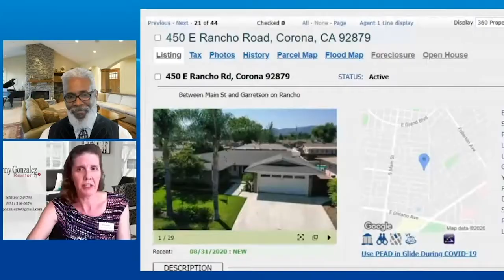VIP Agent Steve Peterson: Mixed-Use Property, 20574 Wisteria St, Castro Valley, CA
f you want to discuss this property, or your other real estate investing, selling, or buying needs, click this link to set up an appointment with Steve

This is a mixed use property for sale; it has an office in the front and a warehouse in the back. The lot is 4,000 SqFt and the building is around 2,000 SqFt. Works great as an owner-user building, could be converted as a live/work space as well.